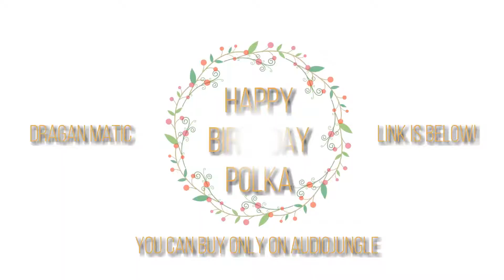Happy Birthday Polka GREAT VIRAL ROYALTY FREE MUSIC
Thank you for drop by, THANK YOU even more if you something buy!:) Link of FULL TRACK is

Royalty free music that you can buy on Audiojungle!

royalty free workout music, royalty free western music, royalty free wedding video, music royalty free war music, royalty free xmas music, royalty free xmas images,